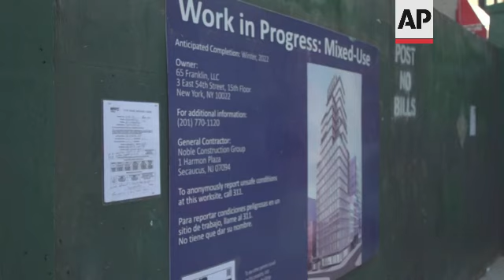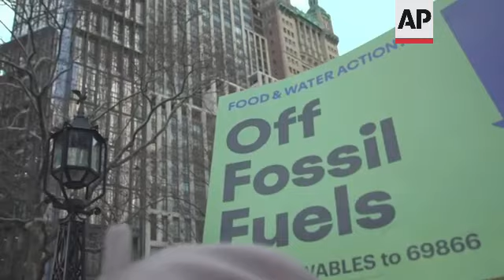NYC cutting off natural gas for new buildings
(15 Dec 2021) New York City lawmakers have voted to bar most new buildings from using natural gas. Wednesday's vote positions the nation's most populous city to become a showcase for a climate-change-fighting policy that has been both embraced and blocked around the country.
Democratic Mayor Bill de Blasio is expected to sign the measure.
If so, most construction projects submitted for approval after 2027 would have to use something other than gas or oil — such as electricity — for heating, hot water and cooking.
Supporters say the proposal combats climate change and air pollution.
But some building interests and utilities worry it would strain the electrical grid and increase power bills.